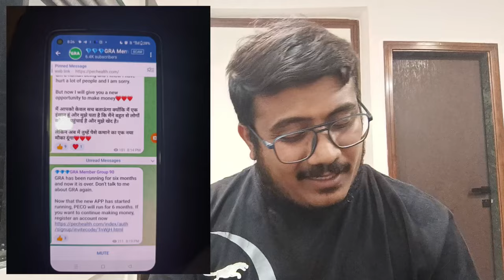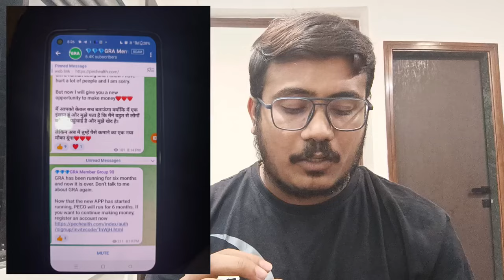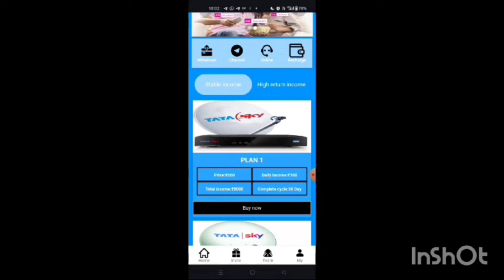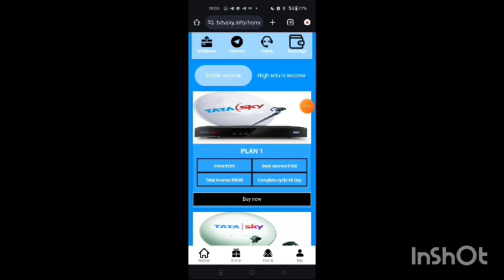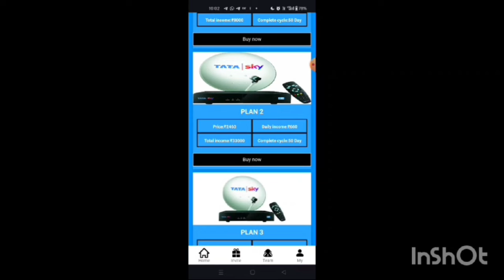Gra 2nd App | Peco Earning App | Peco App Real Or Fake | Peco App Withdraw Problem